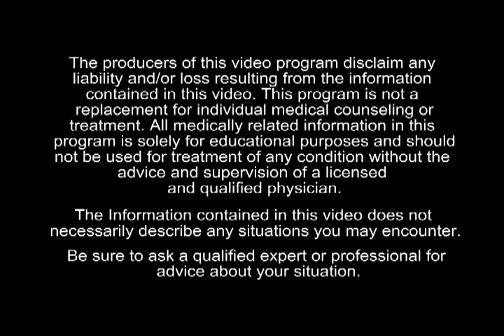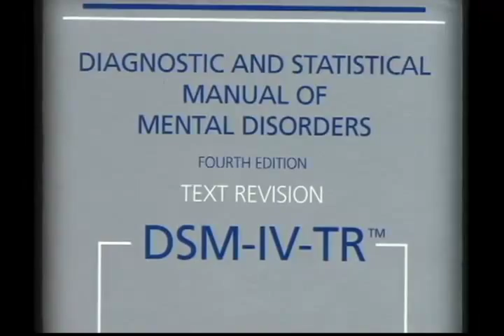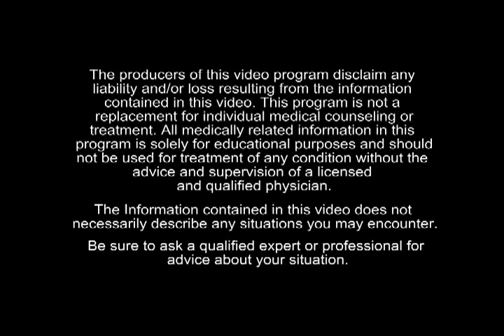Anxiety Disorders: Generalized Anxiety Disorders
Preview purpose only.

Overview:
Identifies the criteria for this disorder and the manner in which anxiety can become a pervasive reality in people's lives. Using dramatic vignettes and interviews with professionals and educators in the field, this program examines the emerging link between depression and anxiety, and some of the limitations that can arise with individuals who struggle daily with this disorder.

Item #: CI011
Year: 2002